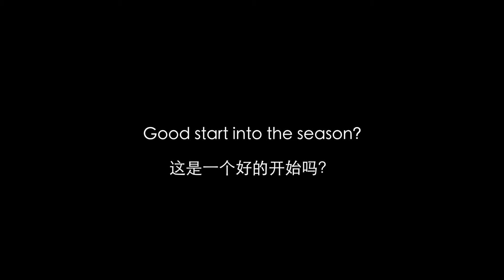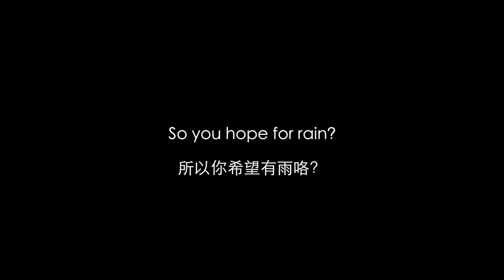2016 A word with Timea Babos